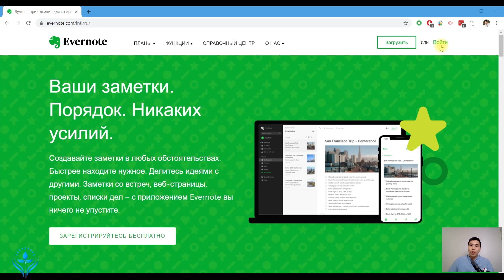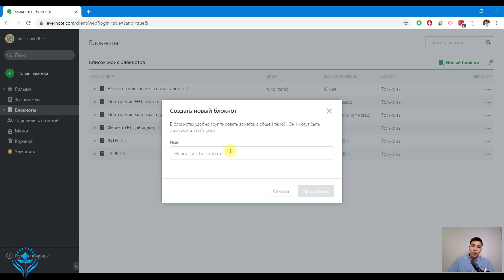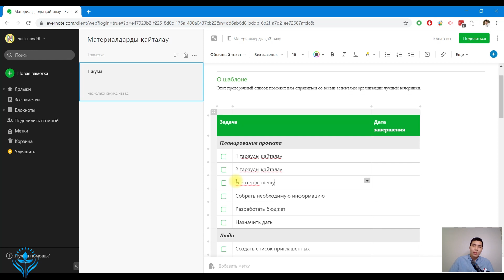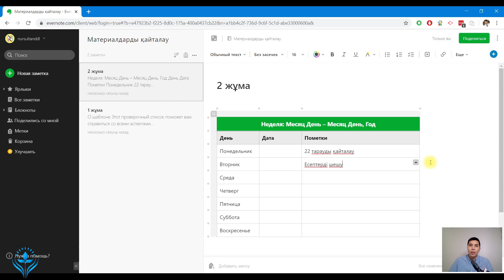Evernote [қолжазбаларды құруға арналған сервис] 2020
Берілген сервистің көмегімен сіз өз жазбаларыңызды жүйелеп, бір жерде сақтай аласыз!